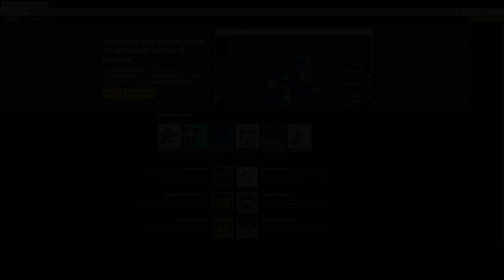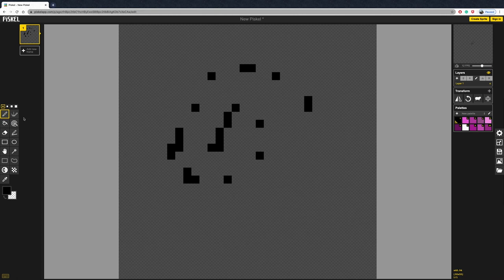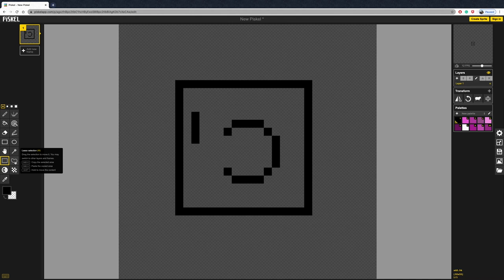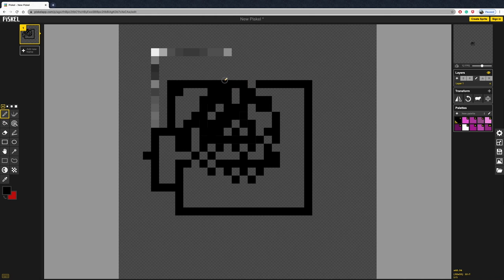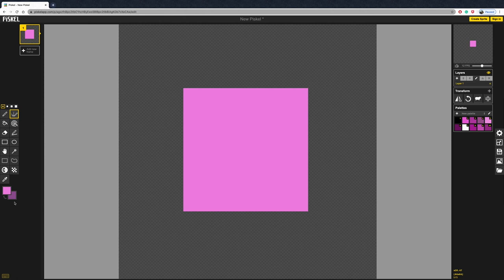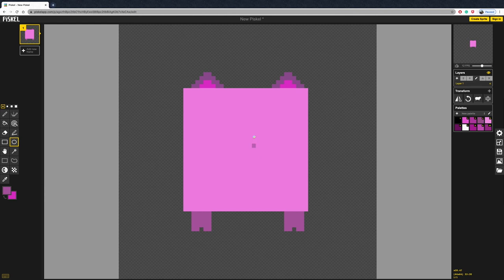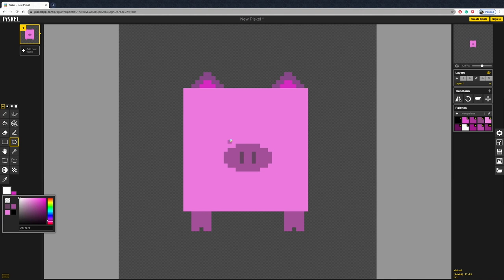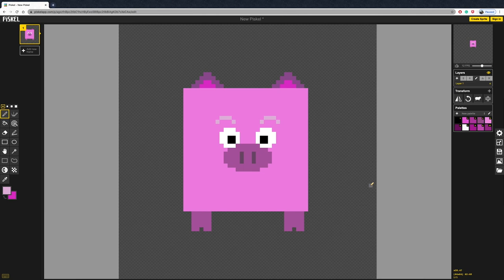IGD - Pixel art tutorial - Piskel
A simple intro to using the Piskel pixel art editor for our IGD students